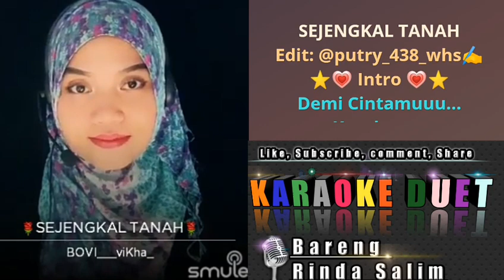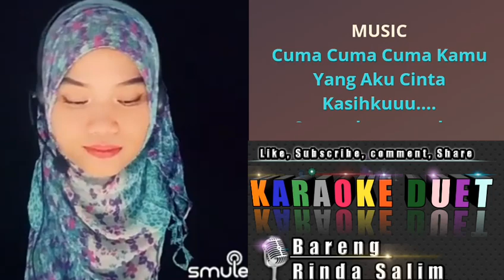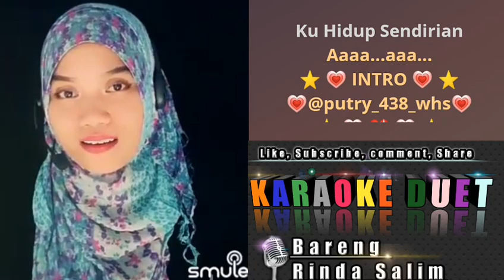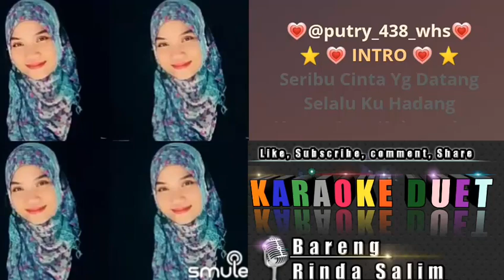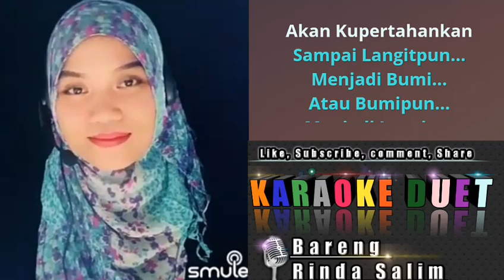Sejengkal tanah | Karaoke duet dengan Rinda Salim